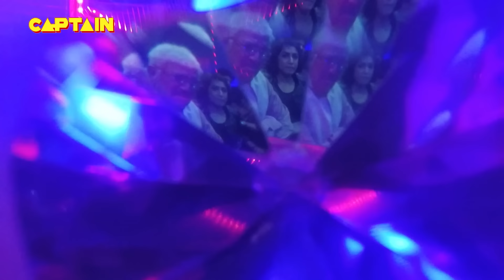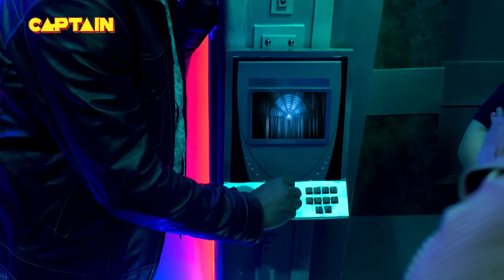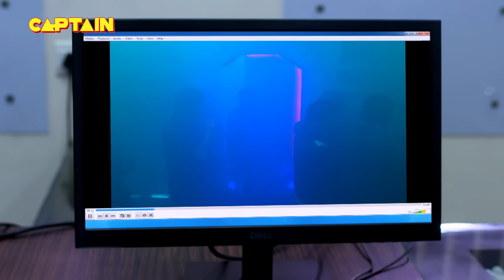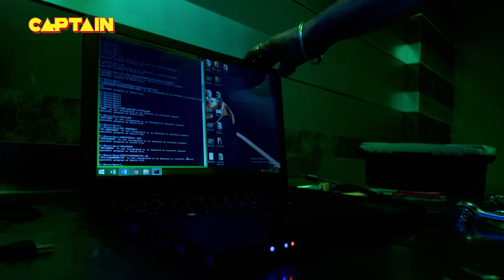ACP Pradyuman और Daya भेष बदलकर कैसे पकड़ेंगे हीरे चुराने वाले चोर को || CID | Latest Episode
ACP Pradyuman और Daya भेष बदलकर कैसे पकड़ेंगे हीरे चुराने वाले चोर को || CID | TV Serial Latest Episode EP 1526